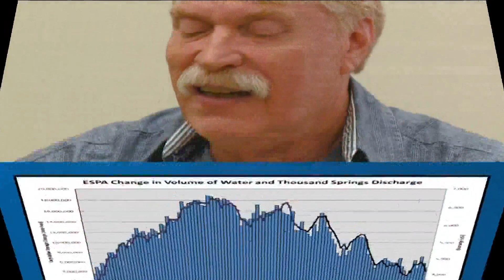Eastern Snake River Plain Aquifer impacted by drought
In a good water year, more water is stored to supplement a bad water year – something that is more difficult during a drought.